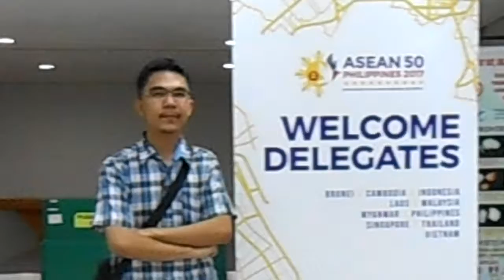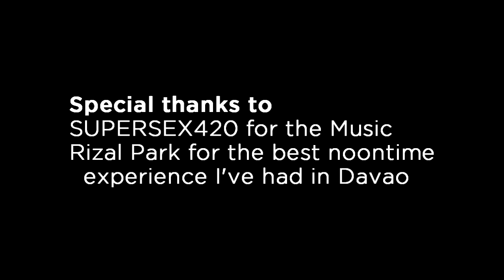WATCH: keepsakes. presents DAVAO 2017 [Jay Agonoy / keepsakes.]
Here are some highlights of what has been Jay's first trip to Davao City many thanks to his work there.